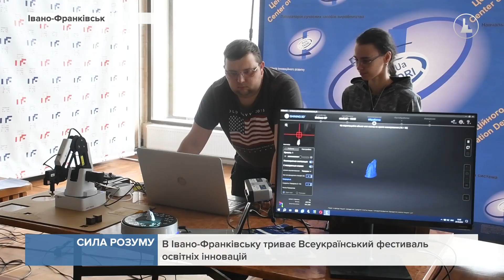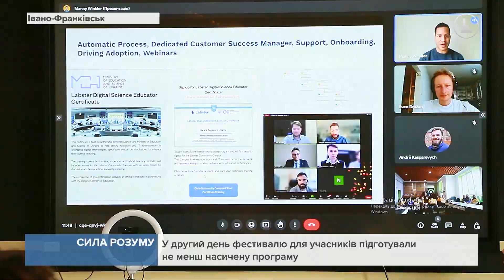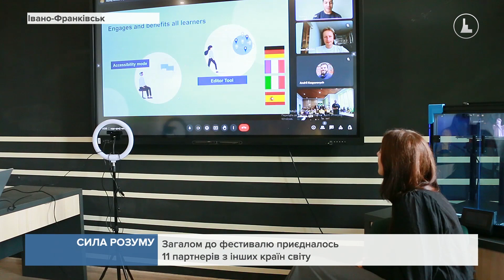В Івано-Франківську триває Всеукраїнський фестиваль освітніх інновацій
Він об'єднав учнів, студентів та педагогів усіх навчальних закладів громади. Кожен з них продемонстрував свою силу у мистецтві, науці та майстерності у STEAM-освіті.